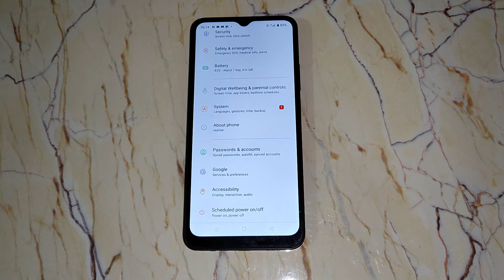How to change hotspot name in realme c35 , hotspot mobile setting